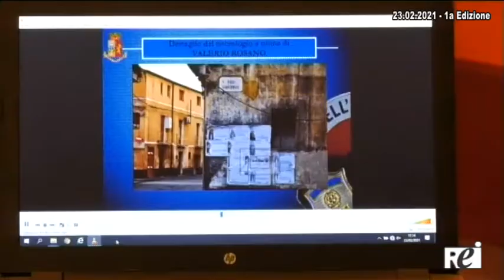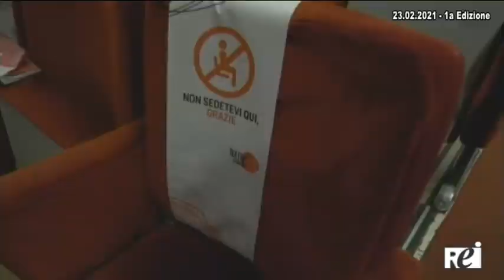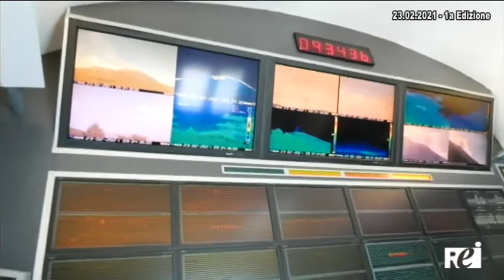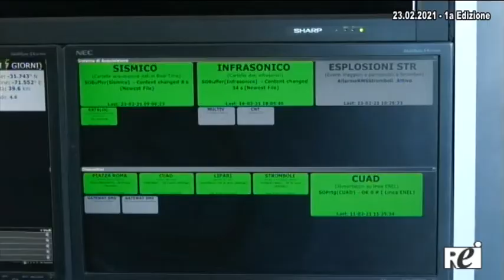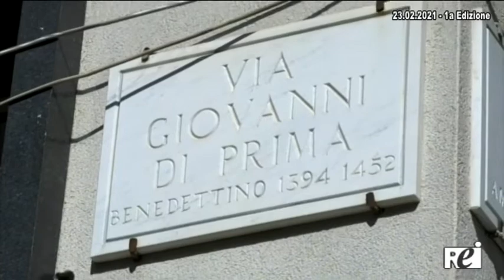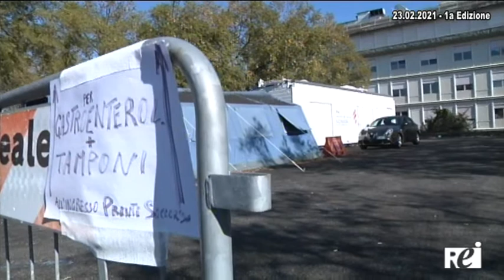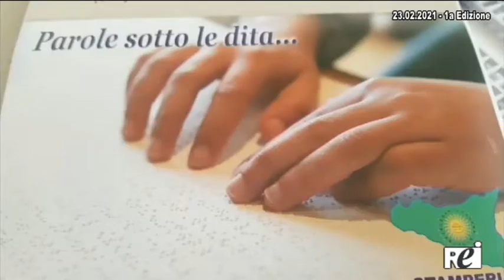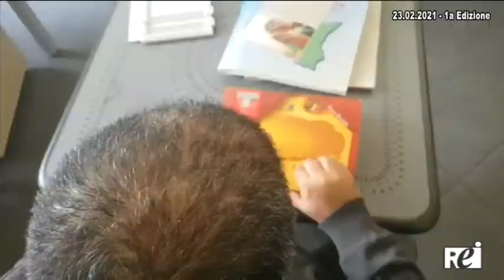OraTG REITV 23-02-2021 - 1a Edizione